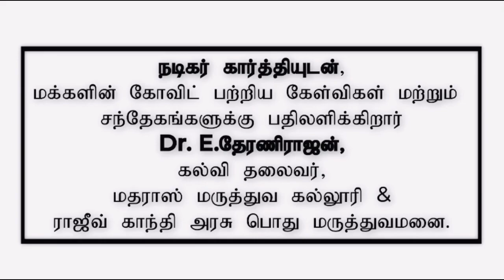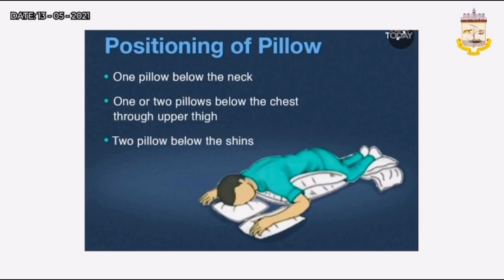Corona Awareness Interview by Actor Karthi with Dr.E.Theranirajan..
கொரோனா பாஸ்டிவ் என்பதை எப்படி அறிந்து கொள்வது...? || Corona Awareness Interview by Actor Karthi with Dr.E.தேரணிராஜன்...

This Covid-19 video had been broadcasted by Greater Chennai Corporation.Many questions about covid has been answered by Dr.E.Theranirajan,Madras Medical College,Chennai.Thanks to Greater Chennai Corporation for this Wonderful Intiative..

Note:I don’t Own this video.I Publish this video on behalf of GCC in the interest of Public...

Thank You Greater Chennai Corporation, Dr.E.Theranirajan, Actor Karthi